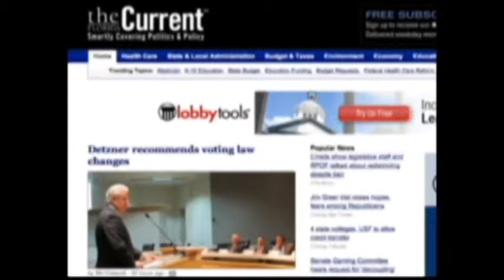I Wanna Drive 75